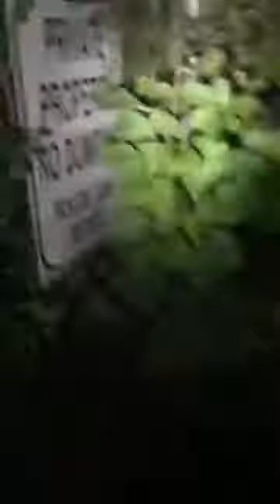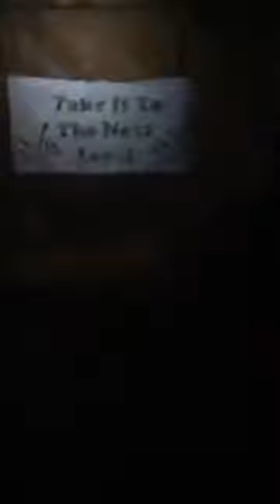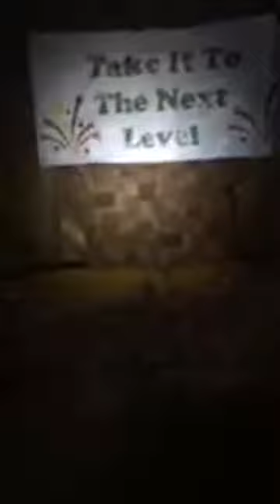id m theft able ::: in the woods at night, live stream for Buddy Fest, July 25th 2020